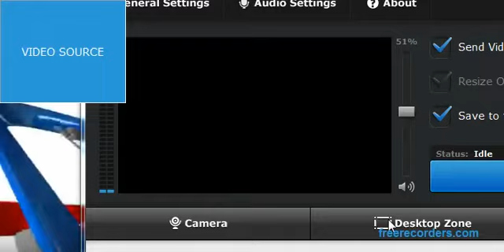NBA - Warriors vs Chicago Bulls Prediction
NBA Preview: Chicago Bulls vs Golden State Warriors
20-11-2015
The Chicago Bulls travel to The Bay Area to take on Stephen Curry and the defending NBA Champion Golden State Warriors.
Tweet
Noah Graham/Getty Images
Game: Chicago Bulls (8-3) vs Golden State Warriors (13-0)

Time: 9:30 PM CT Friday, November 20th, 2015

Channel: ESPN

Location: Oracle Arena in Oakland, California

Last season, the Bulls were one of only two teams to knock off the Warriors at Oracle Arena, winning a close overtime battle. This year, the Chicago Bulls come into this game on a hot streak, winning four straight and five of their last six games.

However, that has been surpassed by the defending champion Warriors, who have started the season a outstanding 13-0, with superstar guard and 2014-15 MVP Stephen Curry leading the way with a ridiculous 34.2 PPG average on a 34.8 PER to go along with 5.2 three-pointers made a game on 45 percent shooting.

If the Bulls are going to pull of the road upset, Curry must be neutralized. Unfortunately, like common theme in recent years, the Chicago Bulls may possibly not have point guard Derrick Rose playing in this game, with Rose currently nursing a sprained left ankle. Last season in this particular game, Derrick Rose was the leader of the Bulls charge in their overtime victory, scoring 30 points and hitting the game winning shot with seven seconds remaining, so he probably will not even be able to repeat said performance due to injury.

However, the Bulls should hold some confidence knowing star shooting guard Jimmy Butler is still playing tonight. Jimmy Butler is coming off a excellent performance in which he scored 32 points in a win against the Phoenix Suns. For the Bulls to have a chance to win this game, he just might have to perform like that again.

Golden State is coming off a statement road win over the Los Angeles Clippers, winning 120-114. Curry was outstanding, scoring 40 points with 11 rebounds, while All-Star shooting guard Klay Thompson contributed 25 points and forward Harrison Barnes scored 21 points.

One thing that must be noted despite his dominance, one team Stephen Curry has not played well against in recent memory is the Chicago Bulls. In fact, Curry has averaged only 17.4 PPG in his last five games against Chicago, while shooting 39.2 percent from the field and 26.7 percent from three in the process. For the Warriors to go 14-0, it would be desirable for Stephen Curry to break away from this slump.

Bold In Game Predictions:

Stephen Curry will not slump. Curry will not struggle and have an advantage scoring the ball against the Bulls' smaller guards, especially given the absence of Derrick Rose. Look for Curry to drop at least 30 points in this game.

Jimmy Butler and Klay Thompson will both put in 20 each. Both of these guards are coming off solid games. Look for them to be very competitive against each other.

Warriors win by eight. Chicago is certainly one of the best teams in the Eastern Conference, but the Warriors are simply heads and shoulders above the league right now, and very well may be better than last seasons championship team.